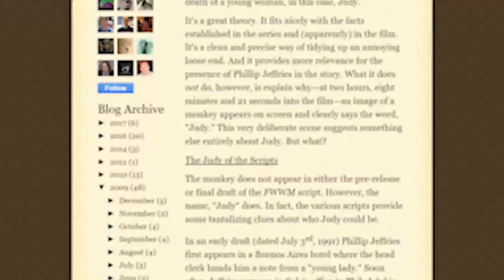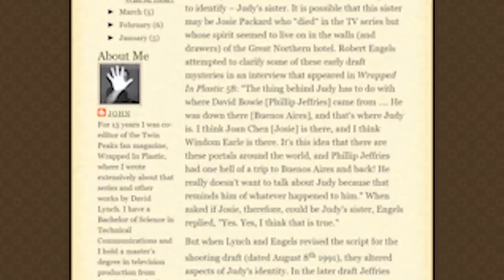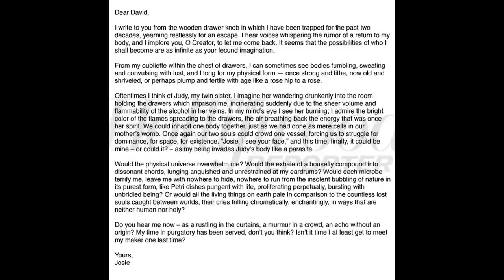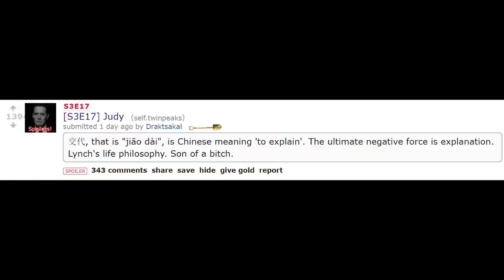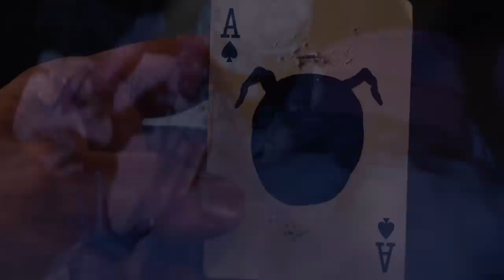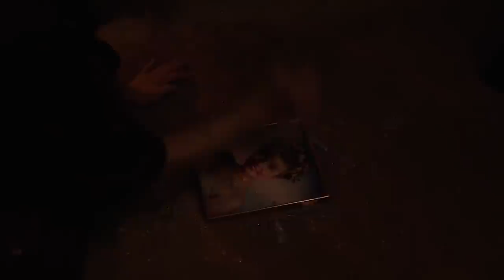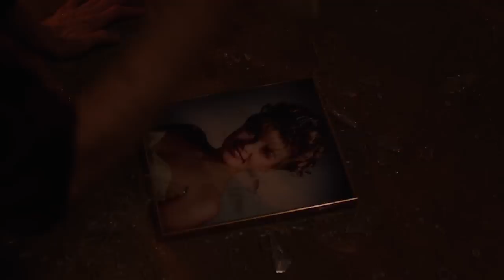[Twin Peaks] Who is Judy? | S3 Finale | We're Going to Talk About Judy | The Return Part 17 & 18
Who is Judy in Twin Peaks? One of the biggest questions in the series finally has an answer. We're not going to talk about Judy.
The Twin Peaks season 3 finale finally answered the question of who Judy is in the story. Judy was first introduced in Twin Peaks Fire Walk With Me by Phillip Jeffries and fans have been wondering who she was since then. In Twin Peaks the Return part 17 Gordon Cole explains that Judy is a great negative force, and that Major Briggs and Agent Cooper knew about her.
Judy in Twin Peaks could be described as the Mother of All Evil. In much the same way Bob was described as the evil that men do. Phillip Jeffries tells Evil Coop that he's already met Judy earlier in season 3, but until now we had no idea what that meant.
Twin Peaks fans will be pouring over the season 3 finale for years to come looking for answers to questions the series has left open. As far as Judy is concerned we can point to several examples where we've seen her influence including the glass box in New York, the Experiment in the Trinity nuclear test, and possibly in Sarah Palmer at the end of season 3.
Jeffries said the famous line, "We're not going to talk about Judy," and it wasn't until 25 years later that Gordon who is played by David Lynch himself explained what David Bowie was talking about. Now that we have a better idea who Judy is in Twin Peaks, what do you think it all means? Does it mean the Fireman aka the Giant has been locked in a timeless conflict with Judy? Do you think it means Agent Cooper will never be able to set things right in regards to Laura Palmer?
Twin Peaks Stuff:
Twin Peaks: The Original Series, Fire Walk With Me & The Missing Pieces (on sale now!)
The Secret History of Twin Peaks: A Novel
Funko Action Figures Twin Peaks Dale Cooper, Laura Palmer, Bob, Log Lady 4 Pack Action Figure
Twin Peaks: The Final Dossier (preorder)